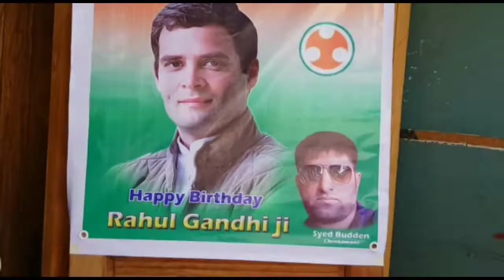ರಾಹುಲ್ ಹುಟ್ಟು ಹಬ್ವದ ಅಂಗವಾಗಿ ಕಾಂಗ್ರೆಸ್ ಪಕ್ಷದಿಂದ ಮಾಸ್ಕ್ ಮತ್ತು ಸ್ಯಾನಿಟೈಸರ್ ವಿತರಣೆ